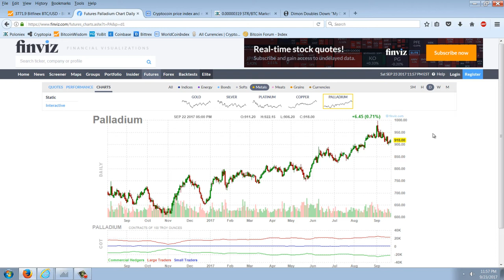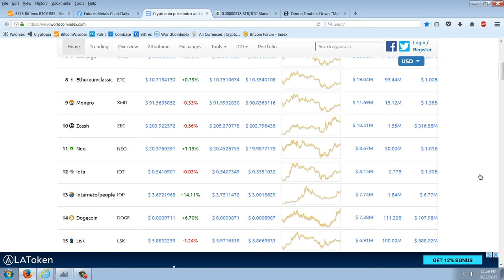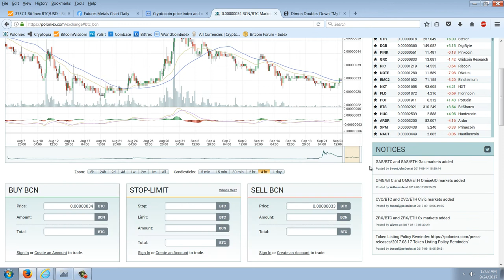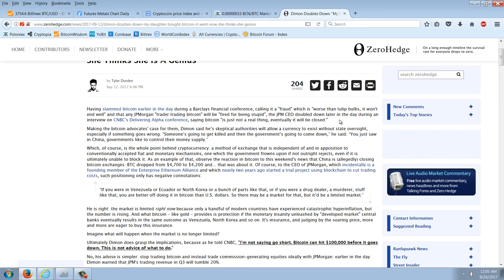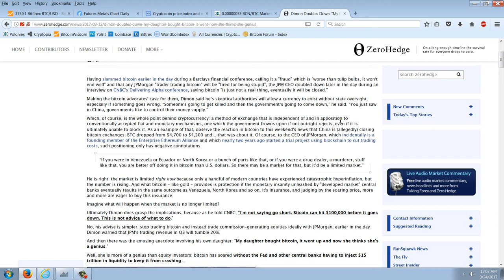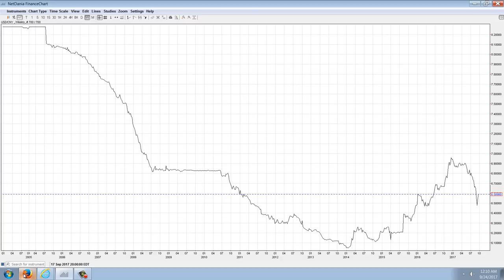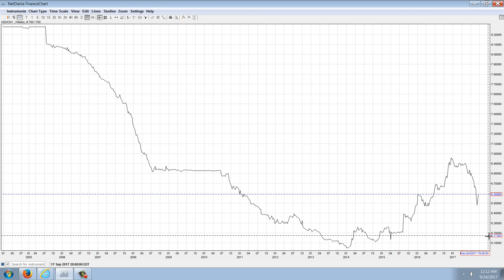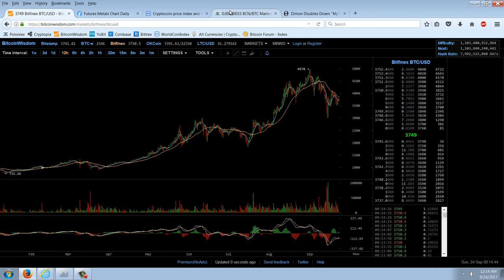Member Update 9/23/17 Dimon Doubles Down